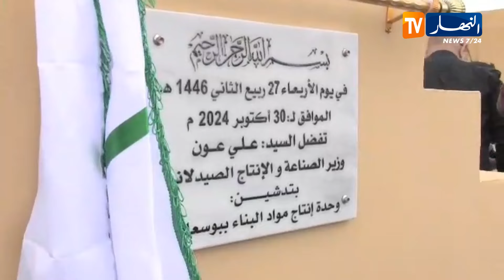مسيلة / وزير الصناعة يدشّن وحدة إنتاج مواد البناء بولي بيطون ببن زوه